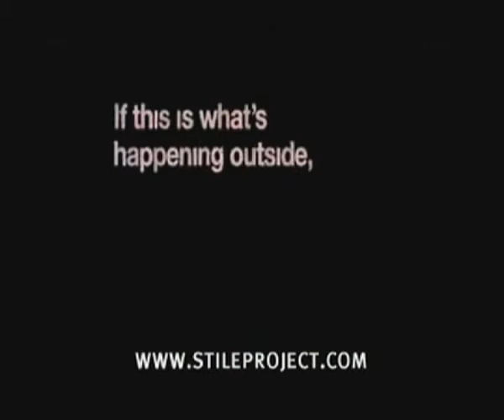October 5, 2017